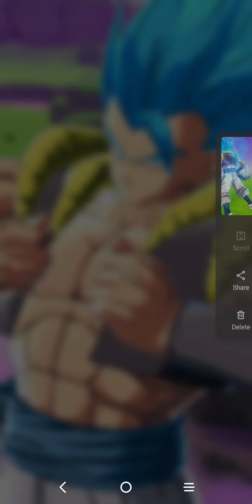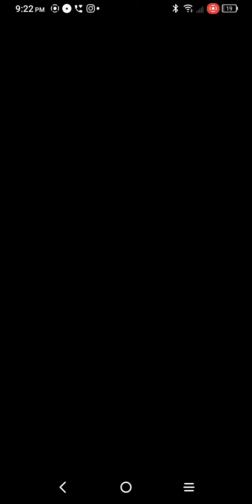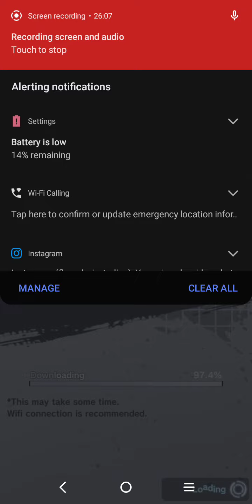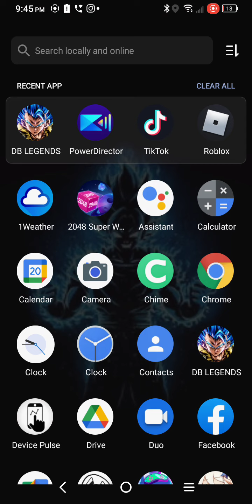Bullying Android 21 until she wins series/dragon ball legends gameplay/flameboi studios/no thumbnail